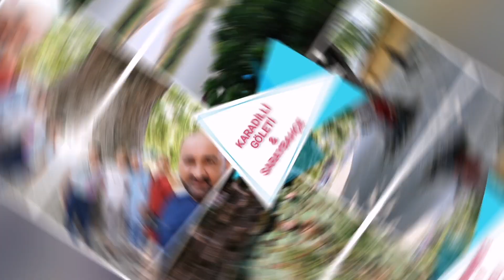RUHA NEFES OLAN CENNETTEN BİR KAÇ KÖŞE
RUHA ŞİİRLER YAZDIRAN DOĞAL GÜZELLİKLERİ SİZLERE SUNMAYA DEVAM EDİYORUZ. BUGÜNKİ DURAĞIMIZ KARADİLLİ GÖLETİ, SARAYBAHÇE VE GÜZELLİKLERLE DOLU MUHTEŞEM MANZARALAR.İNSAN GEZMELİ,BU HARİKA DOĞAYI NEFES GİBİ ÇEKMELİ İÇİNE.İYİ SEYİRLER